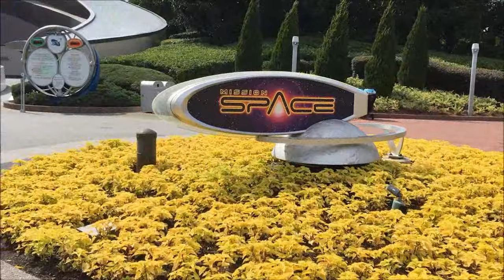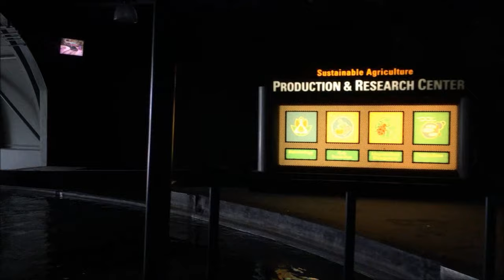много важна причина да знаем истинската храна | irina valeva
ТОВА Е ВАЖНО и СПЕШНО!!! живи лаборатории, земеделски експерименти.. за забавление и хранят децата с това. :(
epcot walt disney world